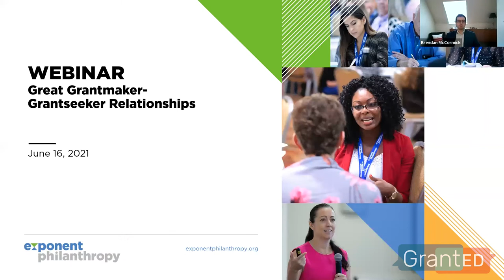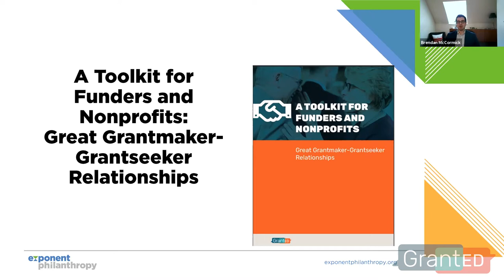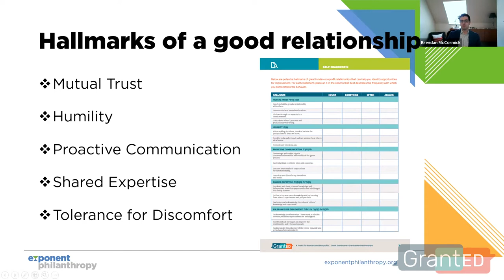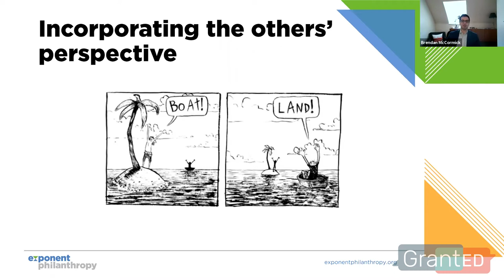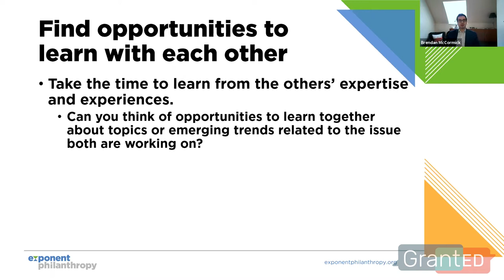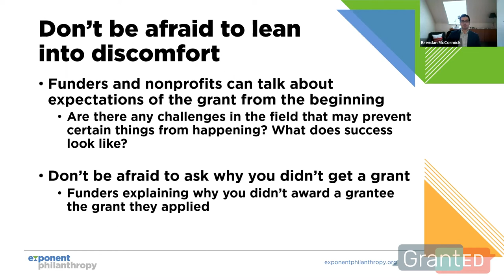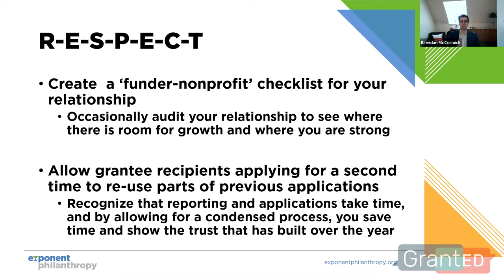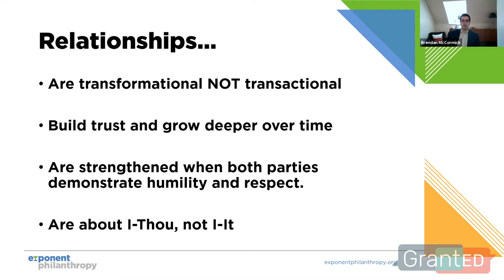GrantED: Improve Your Grantmaking-Grantseeking Relationships with This New Tool (June 16, 2021)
Explore a self-assessment tool for grantmakers and grantseekers developed by Exponent Philanthropy and customized by GrantED for our network. During this program, you will have the opportunity to learn about the toolkit and hear what makes a great grantmaker-grantseeker relationship. You will also hear from a grantmaker-grantseeker pair about how the self-assessment tool helped them to build trust, lean into discomfort, and develop a more equitable partnership.

This is under the auspices of GrantED, a joint project of JFN and UpStart designed to strengthen relationships between grantmakers and grantseekers.

Speakers:

Brendan McCormick
Manager
Research and Education, Exponent Philanthropy

Fred Isaac
The Frederick J. Isaac Fund

Yafit Shriki Megidish
Executive Director
Studio 70